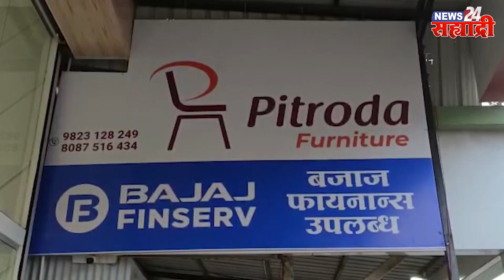शहराची खबरबात । अरुणोदय राष्ट्रीय फोटो स्पर्धेचे आयोजन